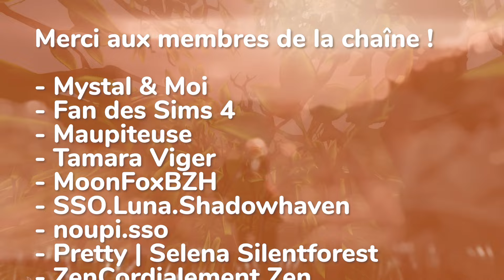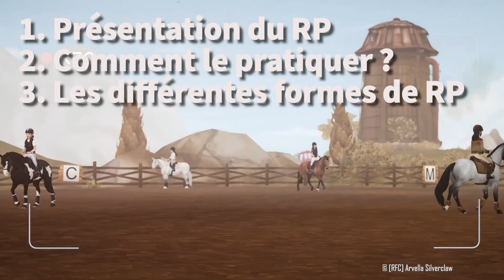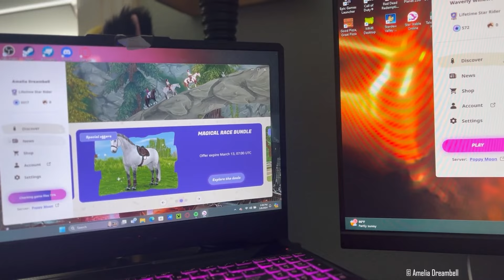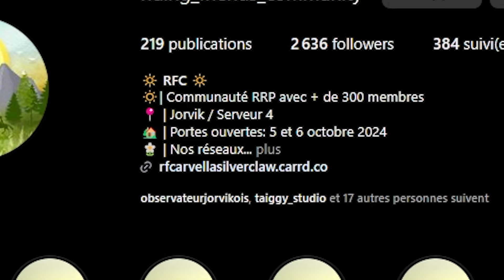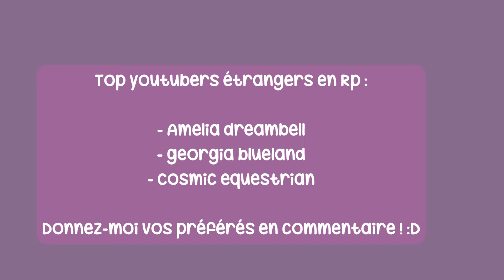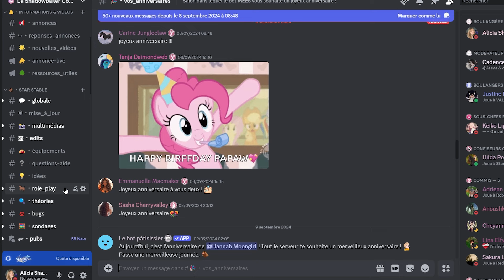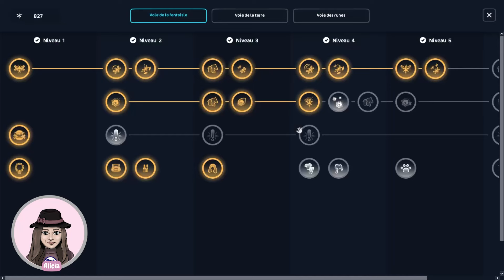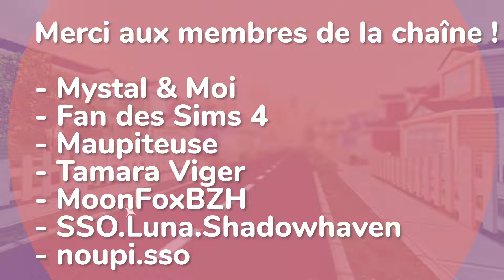Qu'est-ce que le ROLE-PLAY sur SSO ? | Avec @arvella_silverclaw [Soulcast]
(Excusez-moi, à la fin la liste des membres n'est pas exhaustive. Celle du début est à jour 🤗)

✦Vous souhaitez collaborer avec moi ? ✦

🙤 · ┈┈┈┈┈┈ · ꕥ · ┈┈┈┈┈┈ · 🙦

Aujourd'hui, je vous retrouve pour la version vidéo de mon Soulcast qui traite du Role-Play sur SSO ! :)

La première partie est consacrée à l'explication de la discipline, par la suite, je discute avec Arvella et lui pose quelques questions ! :)

🙤 · ┈┈┈┈┈┈ · ꕥ · ┈┈┈┈┈┈ · 🙦
Chapitres:
0:00 Remerciement membres et Intro
0:30 Sommaire
02:40 Présentation du RP
03:47 Pratiquer le RP
06:18 Quelques RPlayers que je suis
07:05 Ce que j'aime avec le RP
07:48 Mon retour d'expérience avec la discipline
08:51 Mes conseils en RP
10:00 Interview de Arvella

༺♥༻❀༺♥༻ Informations générales ༺♥༻❀༺♥༻

✩ Temps de montage vidéo : 3h
✩ Vidéos externes utilisées :
Liens à venir
✩ Logiciel de montage: Adobe Premiere Pro 2022
✩ Logiciel de capture: OBS
✩ Miniature réalisée avec : Canva / Photoshop

༺♥༻❀༺♥༻ Mon ordinateur ༺♥༻❀༺♥༻

⌘Alicia Shadowbaker
⌘ 23 ans
⌘Niveau 25
⌘Mega  Bulldozers